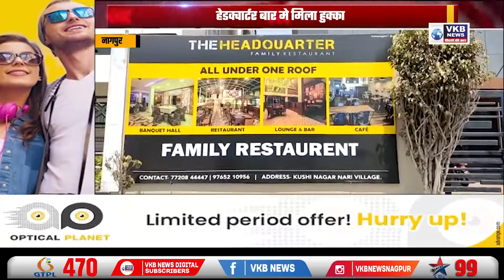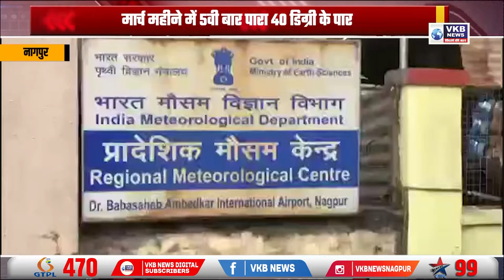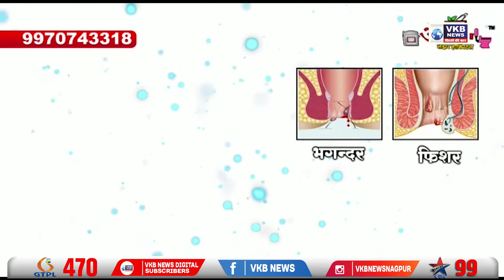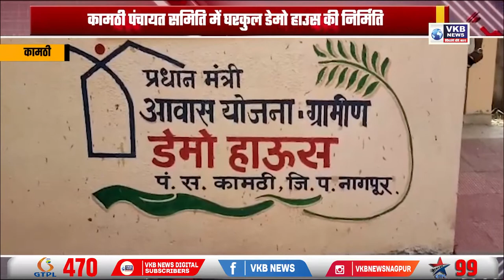बिजली कर्मचारी हड़ताल वापस ले - नितिन राउत#HindiBulletin